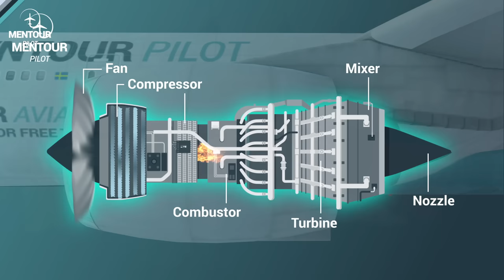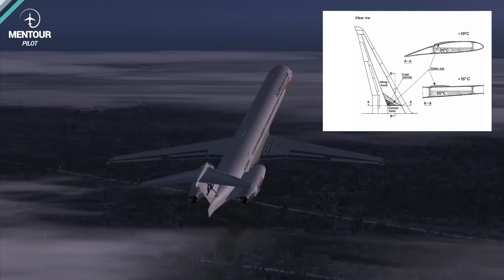The Gottröra Miracle! SAS flight 751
The first 1000 people who click the link will get 2 free months of Skillshare Premium

On the 27th of December 1991 an SAS MD-81 suffered a dual engine-failure only 2 minutes after takeoff from Stockholm Arlanda rwy 08.
What caused these critical failures? How did the pilots and cabincrew deal with the situation and what did the final report ultimately reveal?
That’s what we will be discussing in today’s video, Enjoy!!!

Now! Come in to the Mentour Aviation app and discuss what You think about this!

Below you will find the links to the sources used for this video as well as the Featured Youtube channels and videos! Check them out 👇✈️